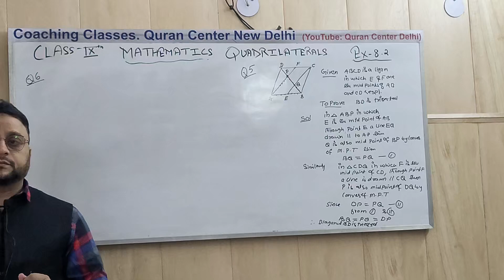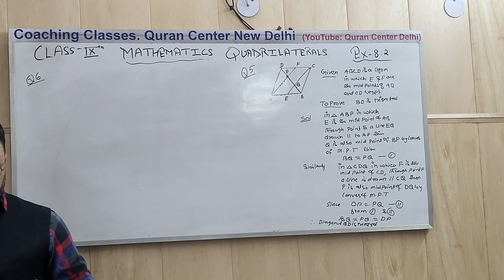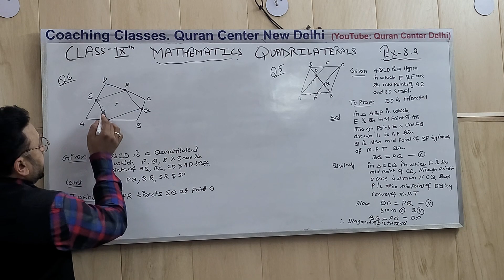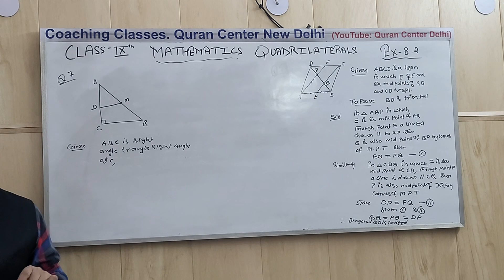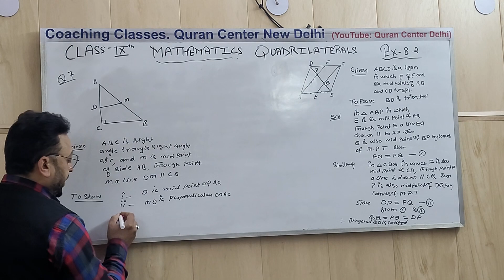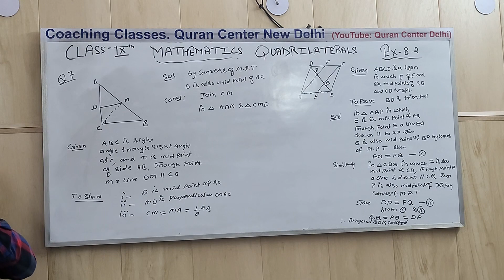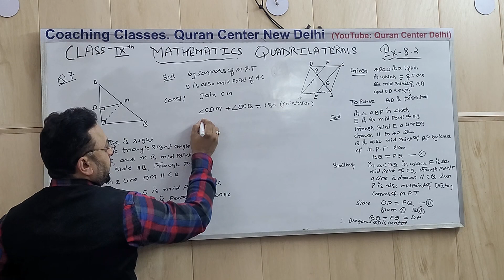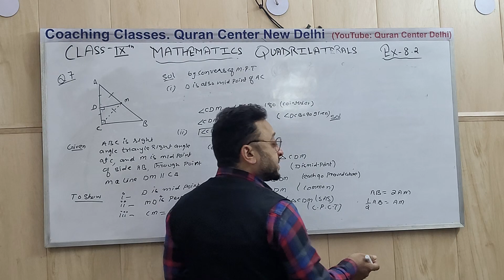Class 9 | Maths | Lesson 4 R | Quadrilateral